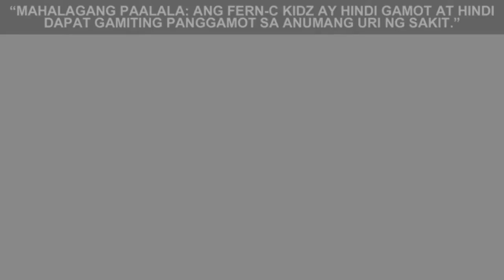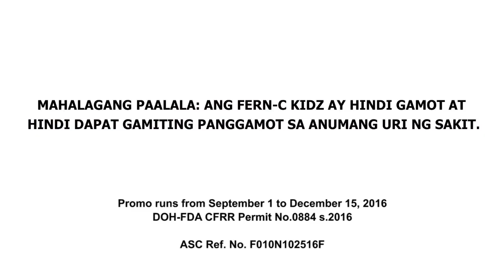FERN-C kidz Out to Play Dance Contest Tutorial